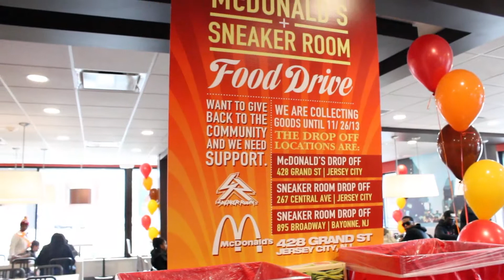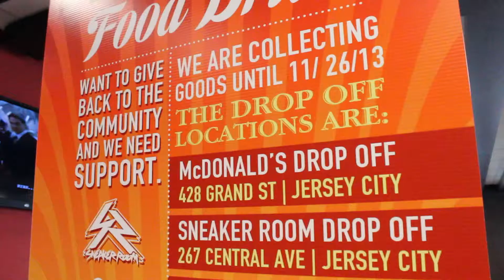Food Drive with DJ Enuff at McDonalds of 428 Grand St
DJ Enuff at the McDonalds of 428 Grand St New Jersey | Video by LUSHbrand